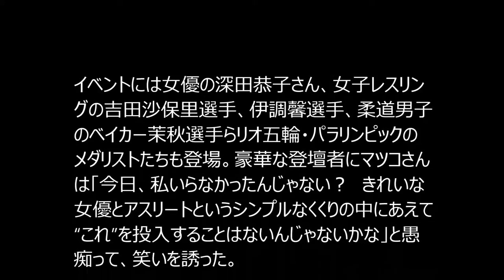マツコ ・デラックス 深田恭子 五輪メダリストたちとの共演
タレントのマツコ ・デラックスさんが6日、東京都内で行われた日本スポーツ振興センターのスポーツくじ（toto・BIG）感謝イベントに出席した。
イベントには女優の深田恭子さん、女子レスリングの吉田沙保里選手、
伊調馨選手、柔道男子のベイカー茉秋選手らリオ五輪・パラリンピックのメダリストたちも登場。

■ マツコデラックスが細木数子に大殺界を占ってもらう！久々のサプライズ出演！